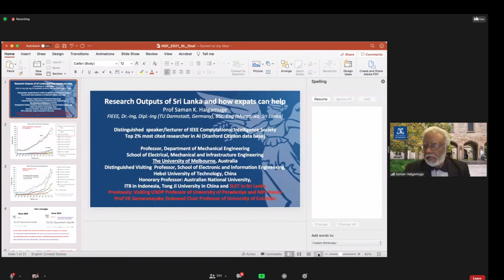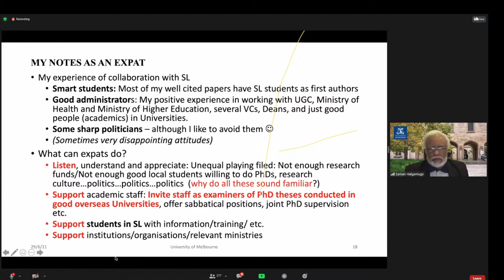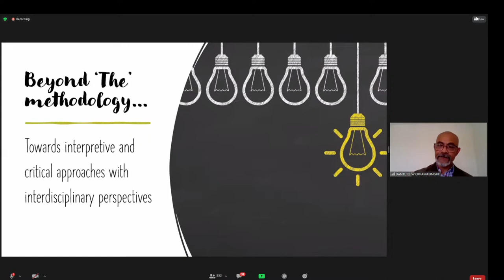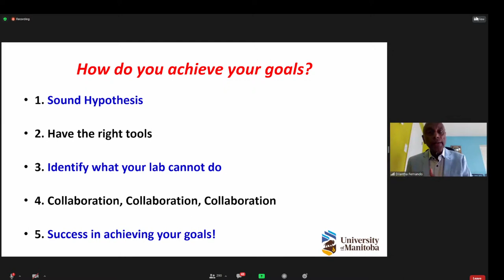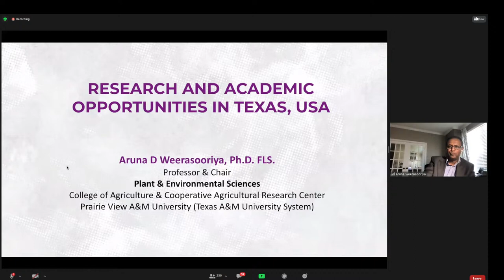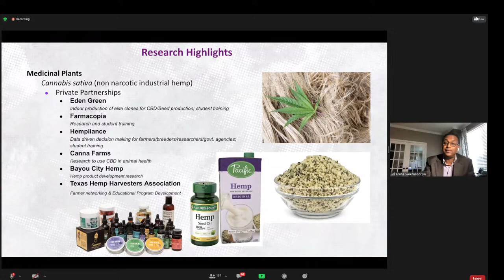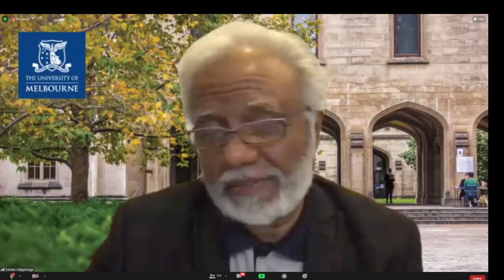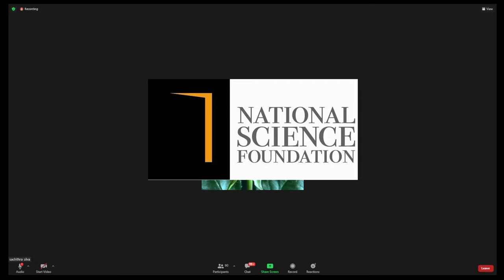How Sri Lankan expatriates could contribute to enhancing academic and research performance of HEIs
How Sri Lankan expatriates could contribute to enhancing academic and research performance of HEIs in Sri Lanka